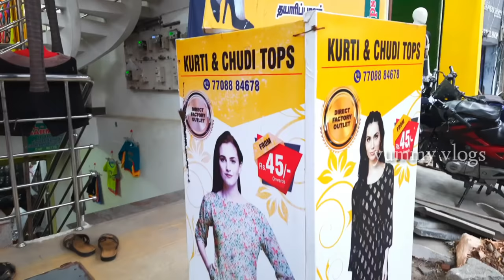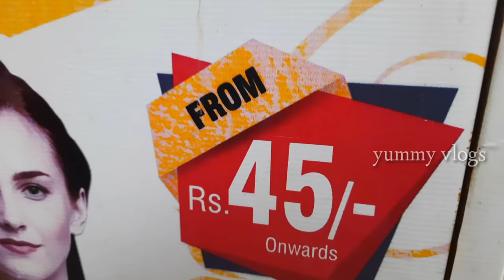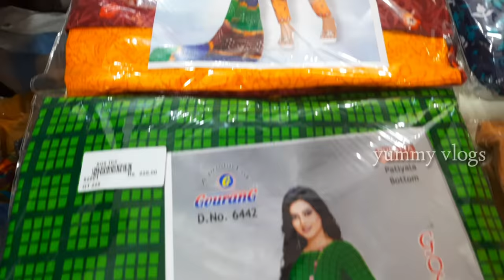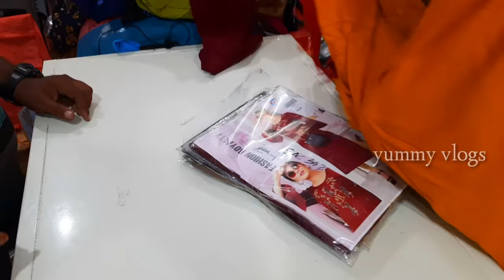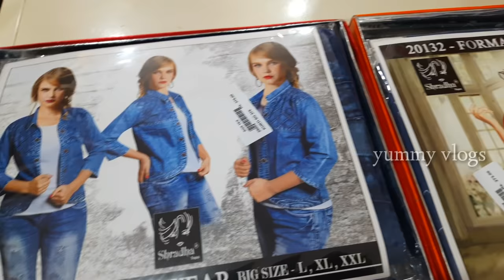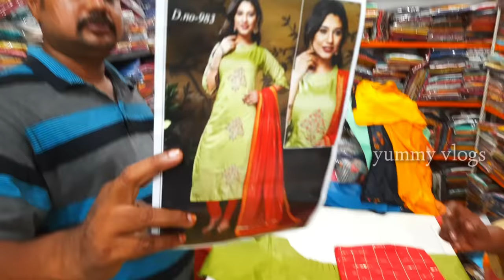RS 45 starts,kurties,tops,leggins,jeggins,palazzo,jeansandt shirts |deliveryavailable|yummyvlogs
IN THIS VIDEO:Z
                      FULL AND FULL LADIES SPECIAL DESINER CHUDIDHAR,TOPS,LEGGINS,GEGGINS,NIGHTIES,FEEDINGNIGHTIES,TOPS,KURTIES,JEANS,TSHIRTS,
IN ALL OVER INDIA DELIVERY AVAILABLE.
ITS A BEST SHOP IN THIRUPUR,
WHOLESALE ONLY,

ITS STARTS IN RS 45 ,

wholesale ladiescollections kurties nightieswholesale designersarees dresscollections wholesaleandretail partywearsarees,bridalcollections#yummyvlogs#tamil#google

SHOP ADDRESS:
                         SGS TEX
                         12,ghouse sahib street,
                         khadarpet,
                        thirupur,
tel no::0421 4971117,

google map link:

if u want this tops,kurties call above sgs tex tirupur num in above

If any sponsour call:: yummy vlogs